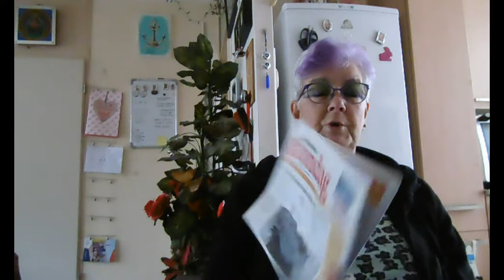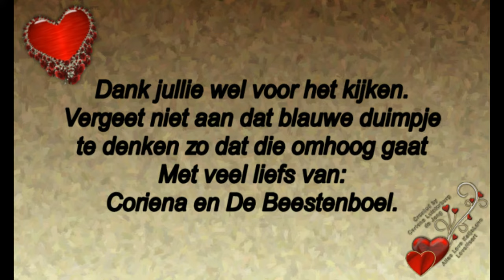Zondag 8 september met verkoudheid opgestaan en druk bezig met schoonmaken en renderen #562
Megapixels: 16 megapixel
Optische zoom: 12x
Beeldsensorformaat: 1/2.33 inch
Beeldstabilisator:  Ja
Digitale zoom: 4x

Samsung Galaxy S5:
Resolutie 720x1280